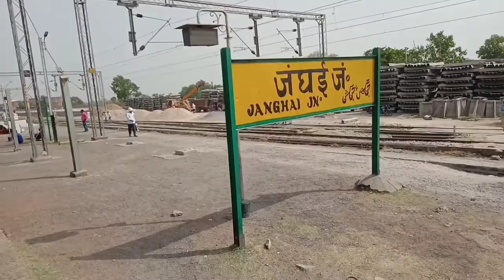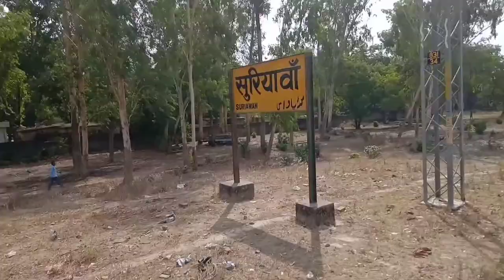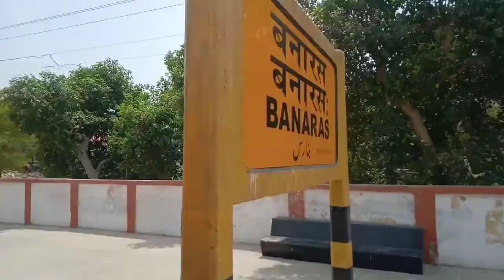कृपया चलती ट्रेन से ना उतरे। प्रयाग ज. से बनारस तक की यात्रा। बुंदेलखंड एक्सप्रेस | TRAIN N0- 11107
ग्वालियर-बनारस के बीच चलने वाली बुंदेलखंड एक्सप्रेस 23 स्टेशनों से होकर गुजरती है। इनमें से 11 स्टेशन बुंदेलखंड क्षेत्र के विभिन्न जनपदों के हैं। यही वजह है कि बुंदेलखंड के लोगों की यह पसंदीदा ट्रेनों में से एक है। प्रयागराज, बनारस और ग्वालियर की ओर जाने वाले ज्यादातर यात्री इसी ट्रेन में सफर करना पसंद करते हैं। रोजाना तीन हजार यात्री इस ट्रेन से यात्रा पूरा करते हैं।

 रेलवे द्वारा बुंदेलखंड एक्सप्रेस में अभी हाल ही में एलएचबी कोच (लिंक हाफमैन बुश) कोच लगाए हैं। जर्मन तकनीक से बने इन कोचों की पलटने की संभावना कम होती है। इसके अलावा इन कोचों के लगने से ट्रेन की रफ्तार में 20 किमी प्रतिघंटा तक की बढ़ोतरी हुई है।